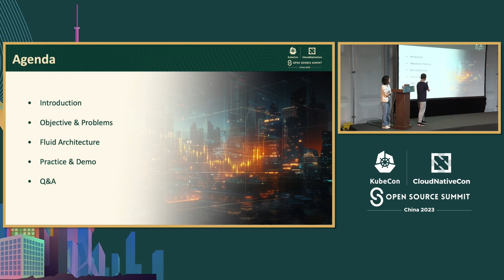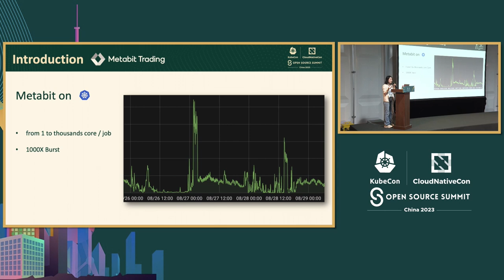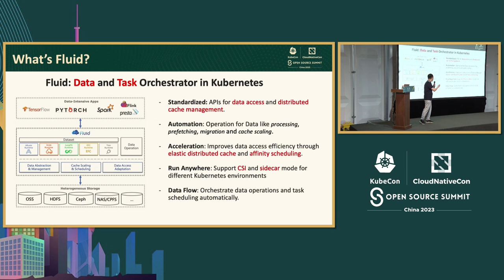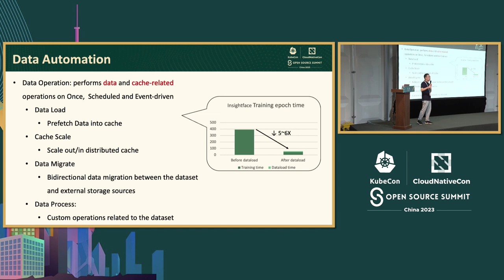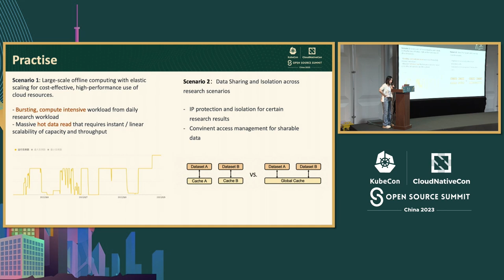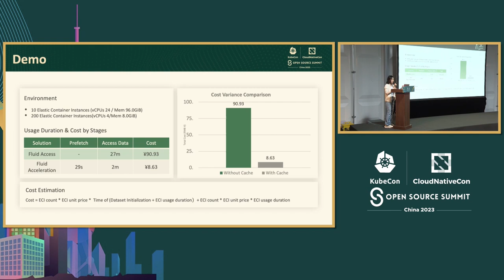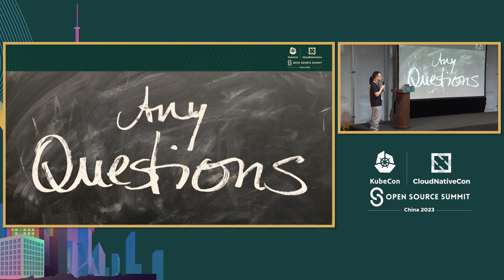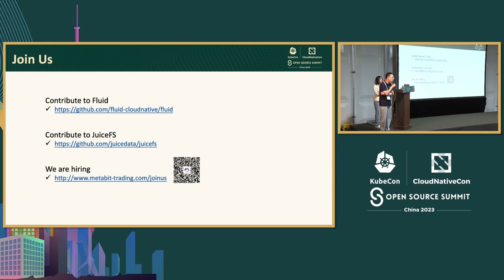From Zero to Infinity: How AI-Powered Hedge Fund Build Cloud-Native AI Platfo... Yang Che & Zhiyi Li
从零到无穷大：如何基于AI技术的对冲基金在Kubernetes上构建云原生AI平台 | From Zero to Infinity：How AI-Powered Hedge Fund Build Cloud-Native AI Platform on Kubernetes - Yang Che, Alibaba Cloud & Zhiyi Li, Metabit Trading

Metabit Trading是一家使用人工智能技术的量化投资公司，他们在K8s上构建了他们的研究平台。然而，他们的计算平台经常面临突然的任务需求，需要从分布式存储系统中并发访问数据的0到数百个pods的扩展。由于这些系统的评级限制和速度较慢，它们显著影响了训练性能并限制了计算可扩展性。 为了解决这个问题，他们使用了Fluid和JuiceFS来构建一个弹性分布式缓存解决方案。在本次会议中，Metabit和Fluid的专家将讨论如何通过创建一个弹性缓存集群并使用Prometheus根据缓存使用行为特征制定策略，在生产环境中实现自动扩展，最终达到1000Gbps。他们还将介绍如何使用Fluid和CronHPA进行定时自动缩放，以平衡成本和性能，并评估扩展的性能和成本效益，并展示解决方案的演示。

Metabit Trading is an AI-powered quantitative investment firm that builds their research platform on K8s. However, their computing platform often faces sudden tasks requiring scaling from 0 to hundreds of pods for the concurrent access of data from distributed storage systems. As these systems are rating-limited and slow, they significantly hamper training performance and limit compute scalability. To tackle this, they used Fluid, a CNCF project, and JuiceFS to build an elastic distributed cache solution. In this session, experts from Metabit and Fluid will discuss how to achieve automatic scaling in production environments by creating an elastic cache cluster and using Prometheus to set up a strategy based on behavioral characteristics of cache usage, ultimately reaching 1000Gbps. They will also cover using Fluid with CronHPA for timed autoscaling to balance cost and performance while evaluating the performance and cost benefits of scaling, and present a demo showcasing the solution.